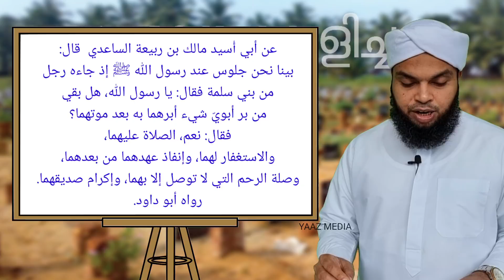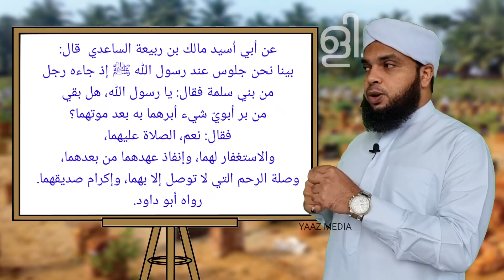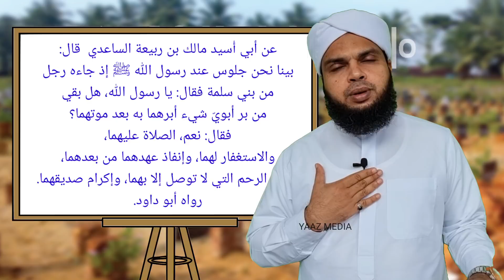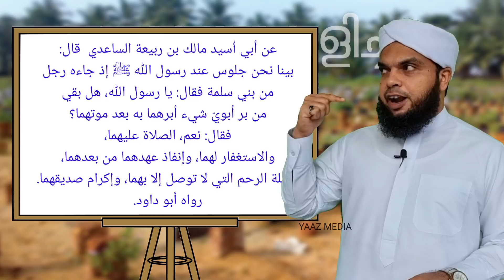പ്രഭാത വെളിച്ചം - 267, മാതാപിതാക്കളുടെ മരണശേഷം മക്കൾ ചെയ്യാൻ നബി(സ) കൽപ്പിച്ചത് | YAAZ MEDIA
മാതാപിതാക്കളുടെ മരണശേഷം മക്കൾ ചെയ്യാൻ നബി(സ) കൽപ്പിച്ചത്,
ISLAMIC HISTORIES MALAYALAM, YAAZ MEDIA